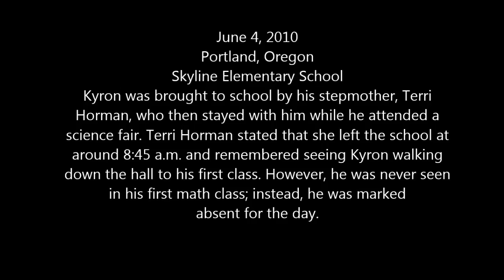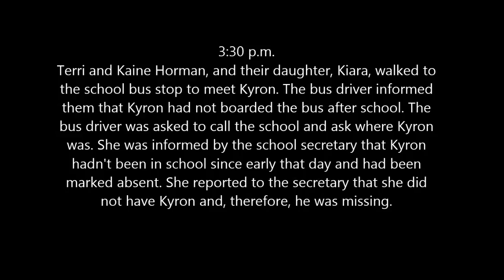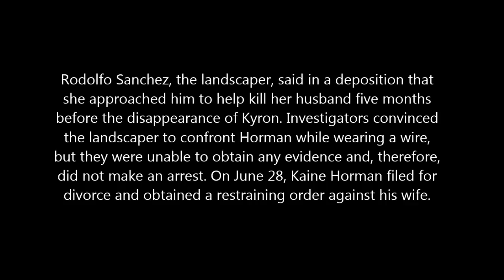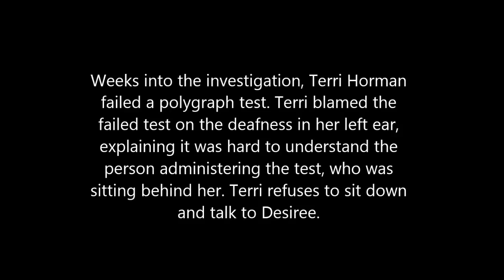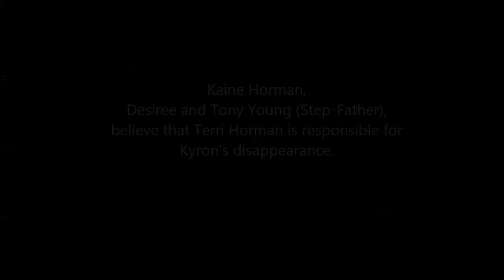Kyron Horman - Hymm For The Missing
Kyron Horman went missing June 4, 2010 from his elementary school in Portland, Oregon. He has not been seen since the science fair early that morning by his stepmom, Terri Horman. This is a tribute to Kyron and his family. The song is called Hymm For The Missing by Red.